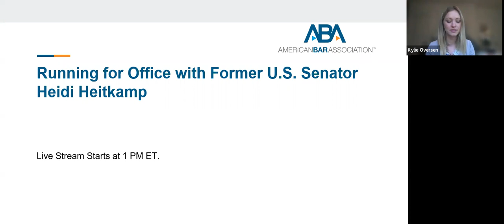Running for Office with Former U.S. Senator Heidi Heitkamp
Thinking of running for office? Need some expert advice from someone with experience, perhaps a U.S. Senator? Well, you're in luck! We talked with Former U.S. Senator Heidi Heitkamp about what it takes to run for office.